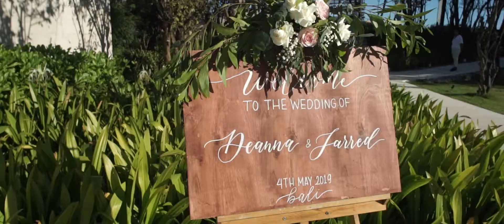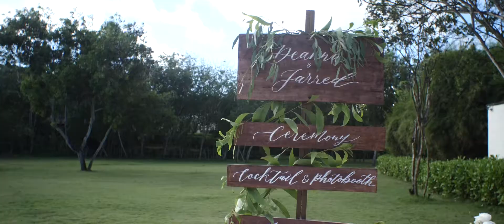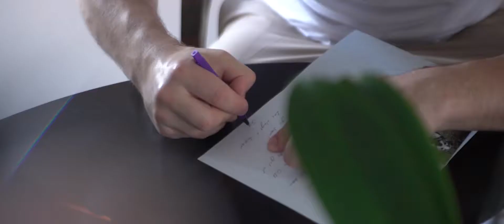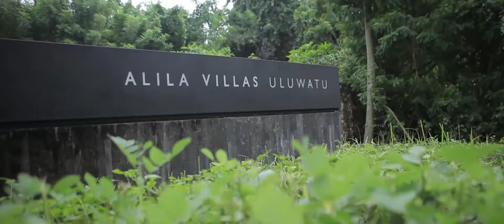The Wedding of Deanna & Jarred at Alila Villas Uluwatu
Wedding planning by Luxury Weddings Indonesia

Decor by Aisle Project

Videography by Axioo Bali

Venue - Alila Villas Uluwatu

For more information on weddings please visit